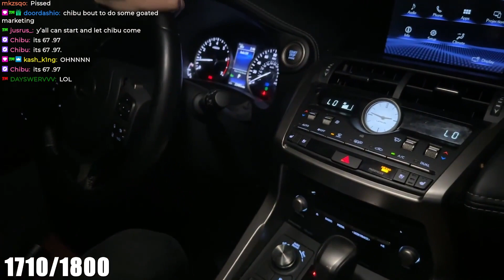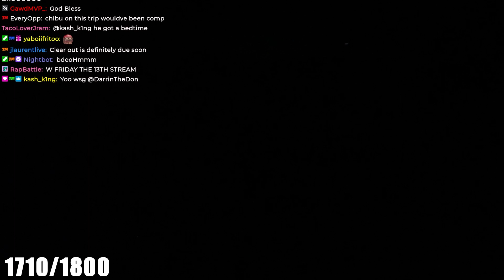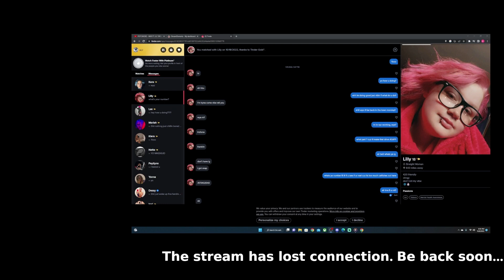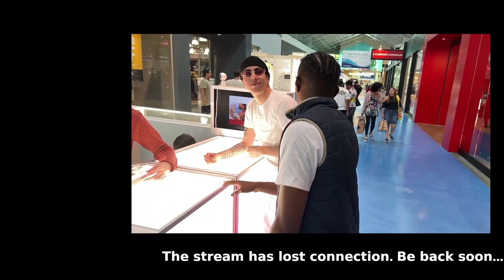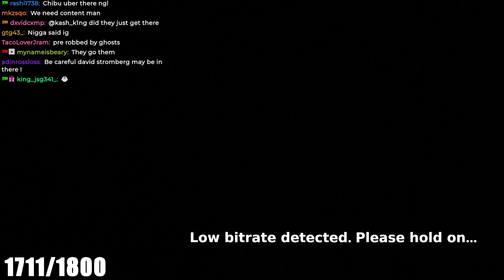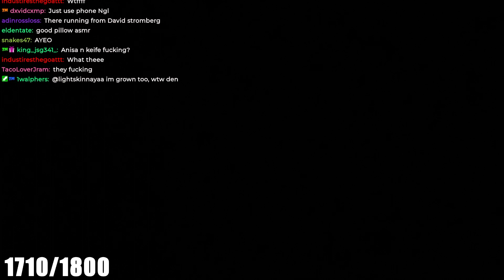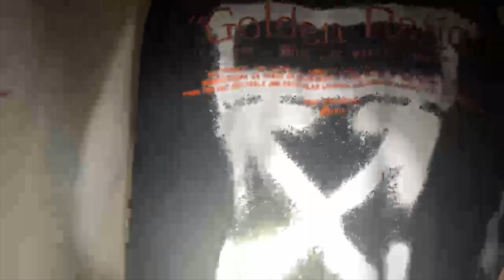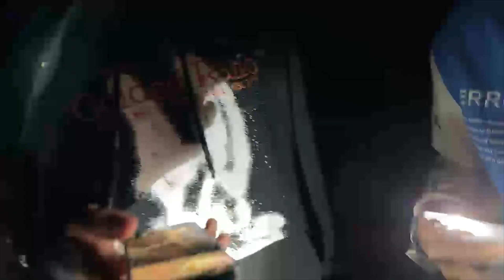HateCaps Explores HAUNTED Abandoned New York Building…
Socials:
MAKE SURE U FOLLOW THE TWITCH LIVE EVERYDAY

hatecaps, iRL stream, twitch, full stream, New York